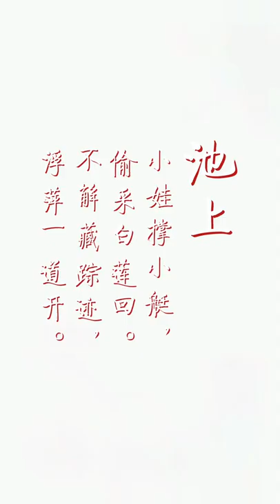诗词里的中国—《池上》唐·白居易